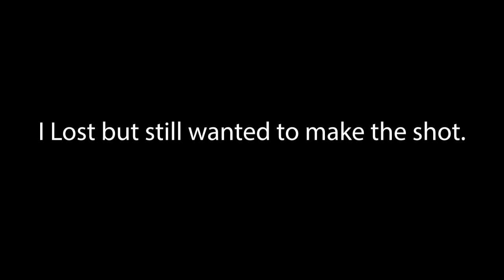Basket Ball Challenge | Pie to the face?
Here is a video of a basketball challenge. I attempt to make 5 basketball shots within a certain amount of time. Here the catch if I don't make all the shots within the amount given I have a consequence which if I don't do it, the consequence will be held at the end of the video! Hope you guys enjoy. One of my favorite videos yet!!

Social Media-

Instagram.com\DanielIsraeltv

Facebook.com\DanielIsraeltv